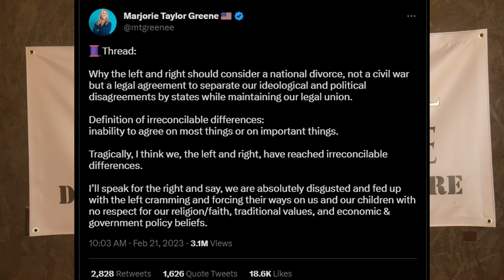Secession or Blood II